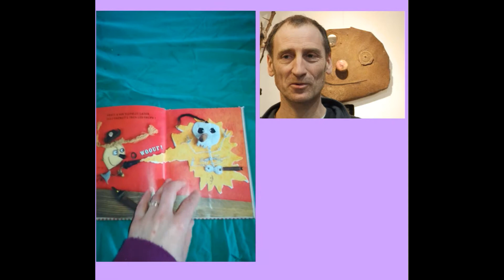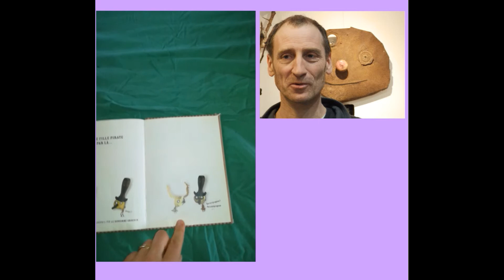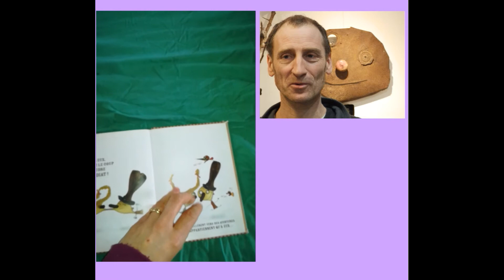Le livre le plus génial que j'ai jamais lu de Christian Voltz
Christian Voltz est un auteur jeunesse qui produit beaucoup d'oeuvres originales, avec la complicité d'un ami photographe. Le livre le plus génial que j'ai jamais lu est le livre de Christian Voltz préféré par mes enfants.

Tenez-vous informés de mes projets littéraires en vous abonnant à ma page auteur(e) :